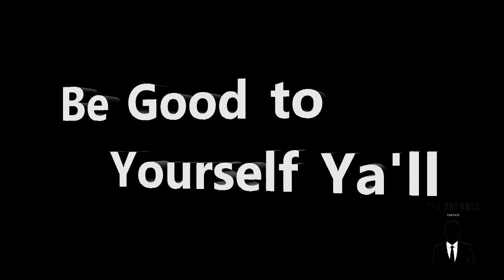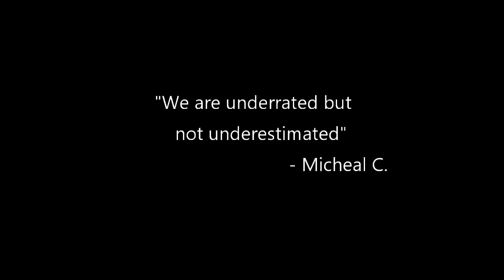The SkyBoxx S2E7 2021 NBA Playoffs (EXCLUSIVE)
The SkyBoxx has a exclusive convo with Blake "The Hammer " Hamilton. We talk about who is the regular season MVP, Coach of the Year, and more.  We get into the breakdown of the NBA.  Who do you think will come out WEST and who do you think is coming out the EAST?  We talk about the great season the NEW YORK KNICKS had and also what will the LAKERS do in the first NBA PLAY-IN TOURNAMENT. All these questions will be answered, just tune in to THE SKYBOXX. Tune in and get your favorite beverage. Pop your popcorn. This will be a good one. Be Good To Yourself Ya'll.